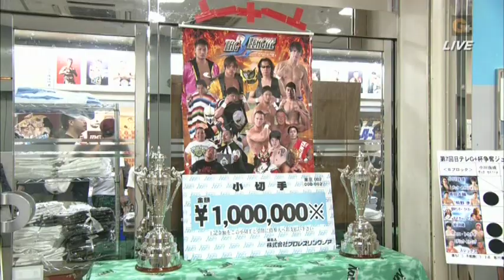NOAH - Shiori Asahi & Hiro Tonai vs Daisuke Harada & Hitoshi Kumano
Pro Wrestling NOAH tag team match - 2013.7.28

旭志織 & ヒロ・トウナイ VS 原田大輔 & 熊野準 - 2014年7月28日